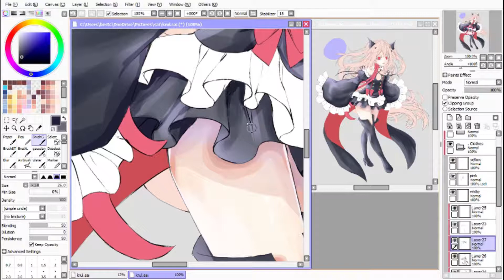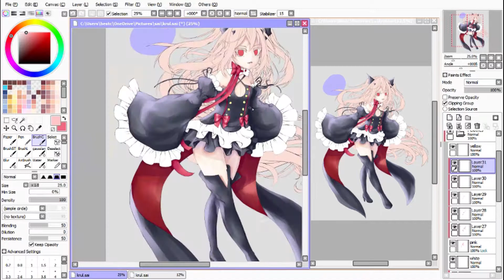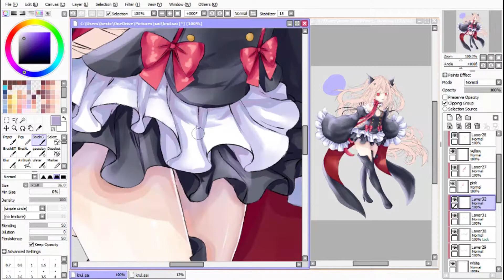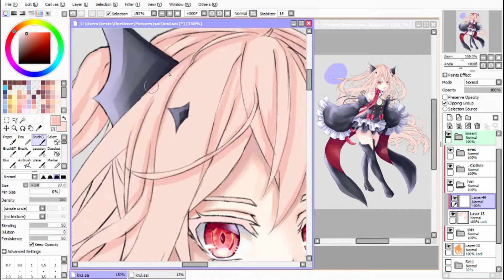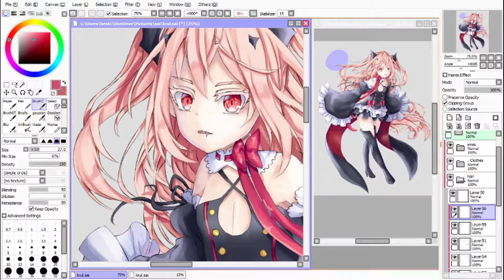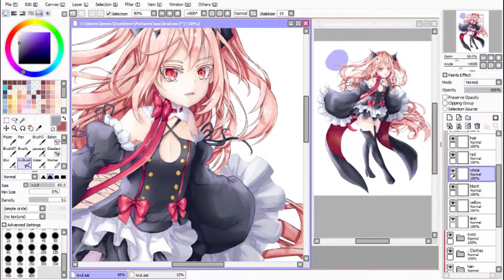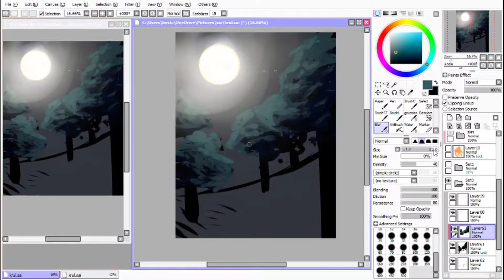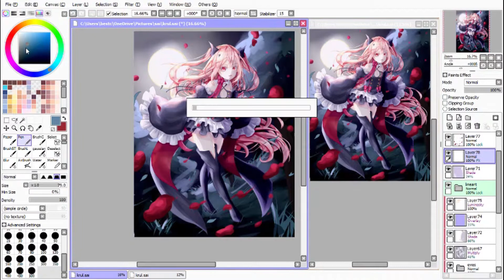【Fanart Speedpaint】Krul Tepes (Owari no Seraph)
Krul Tepes from Owari no seraph! I've been wanting to draw a fanart of her for so long but didn't get around to it until now. I really like the series so really wanted to make her look awesome her! I hope I drew her well here and that you like my art  ( ´ ▽ ` )

*･.｡✧ *:・ﾟ✧★*･.｡✧ *:・ﾟ✧･.｡ *:・ﾟ✧★*･.｡✧
Drawing program: Paint Tool SAI
Recording: Open Broadcaster Software
Tablet: Wacom Intuous Art medium

★Songs★
X.U (Owari no Seraph)
ScaPEGoat (Owari no Seraph)